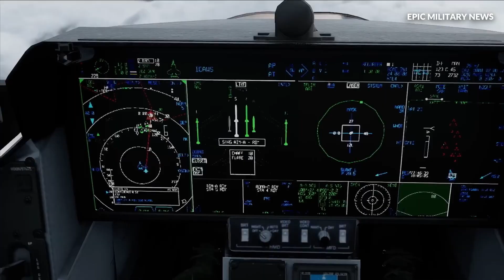The US Air Force Has JUST Unveiled Fighter Aircraft That Has Shocked The World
According to a Lockheed Martin representative, the first F-35s with the Tech Refresh-3 update, mostly a CPU upgrade on which the fighter's Block 4 version would ride, will be shipped out before the middle of next year.